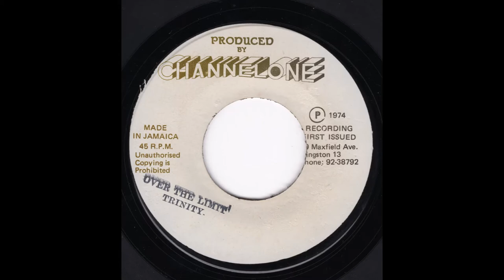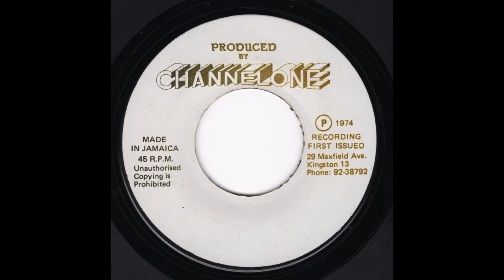Trinity - Over The Limit / Revolutionaries - Over The Limit Version (Channel One) 1974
Trinity
Side A: Over The Limit
Side B: Over The Limit Version [Revolutionaries - Catonine Dub]
Channel One 1974
29 Maxfield Ave.
Kingston 13
Jamaica